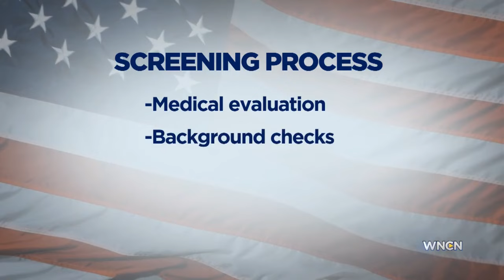Syrians refugees controversy spreads to NC gubernatorial race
The Syrian refugee situation is becoming an issue in the governor’s race as the state Republican party called on Democratic candidate Roy Cooper to answer questions about what he’d do with refugees here in North Carolina.